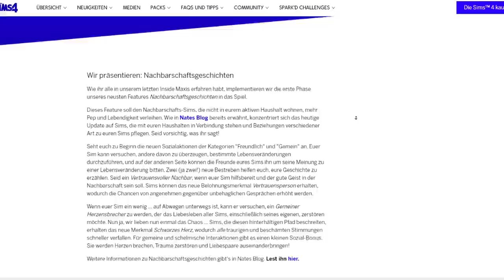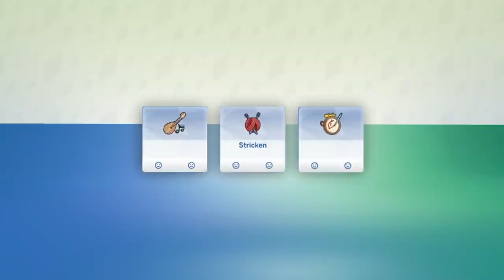GROßES Nachbarschaft und Objekte-Update! | Short-News | sims-blog.de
Mit dem neuen Update am Dienstag kamen zwei neue Bestreben, Nachbarschafts-Verbesserungen sowie neue Objekte ins Spiel, über das ich in diesem Video sprechen möchte.